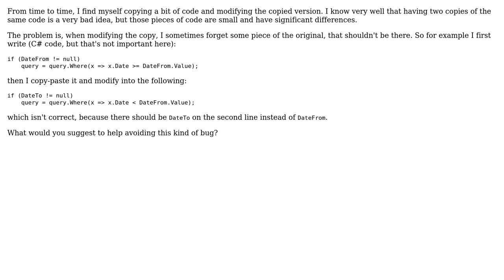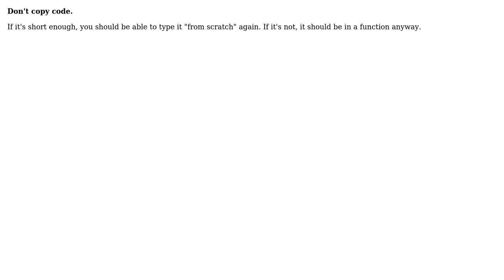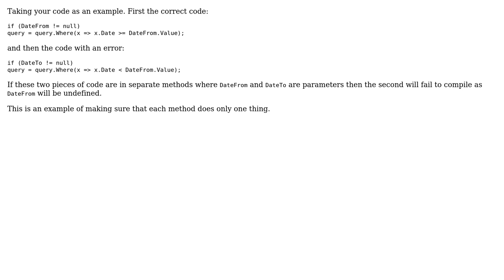Avoiding problems when copying code (4 Solutions!!)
Avoiding problems when copying code

With thanks & praise to God, and with thanks to the many people who have made this project possible! | Content (except music & images) licensed under CC BY-SA | Music | Images & others | With thanks to user svick user pdr user Maxpm user Karl Bielefeldt user ChrisF and the Stack Exchange Network Trademarks are property of their respective owners. You are responsible for your own actions.